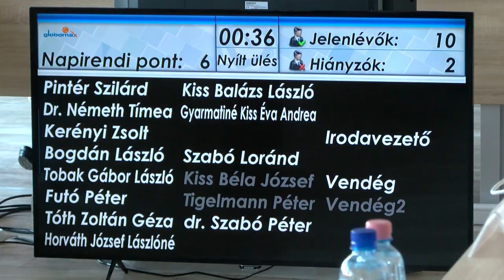Dombóváron 40 millió forintról 50 millió forintra emelték a sportkeretet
Kaposmenti magazin - testületi ülés

A 2023-as év nagy kihívásnak ígérkezik - fogalmazta meg Dombóvár város polgármestere, Pintér Szilárd. A megnövekedett dologi kiadások finnanszírozása okozza a legnagyobb fejtörést számukra, akárcsak a legtöbb településnek.